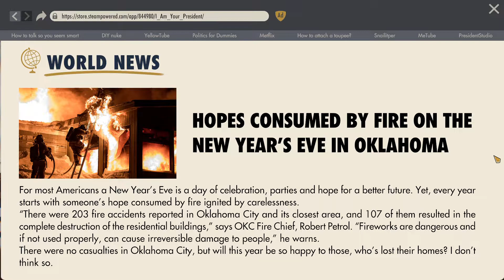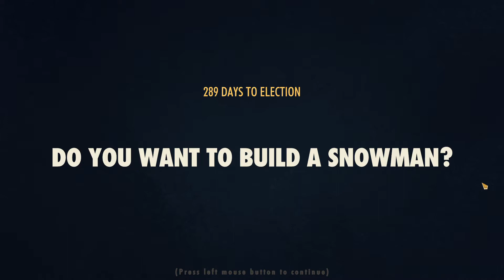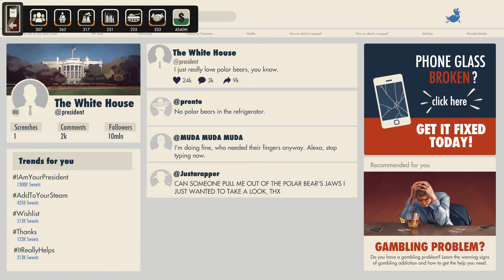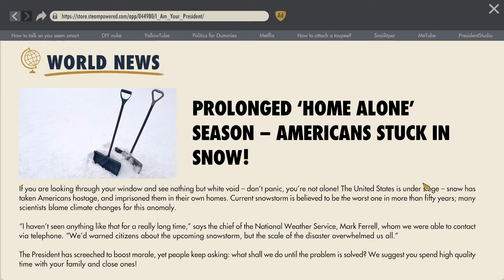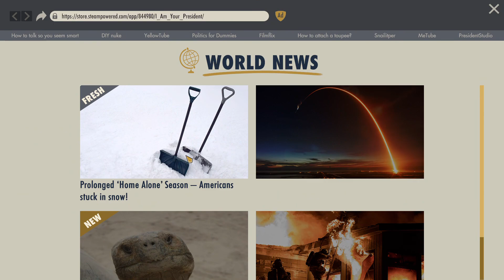I Am Your President Prologue Gameplay (PC Game)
I Am Your President: Prologue is a free narrative strategy simulator. Play as the previous US president, decide the fate of the world and run the country any way you like! Enjoy the unique storyline, make choices and carve your path to victory. Election Day is coming – can you secure your victory?